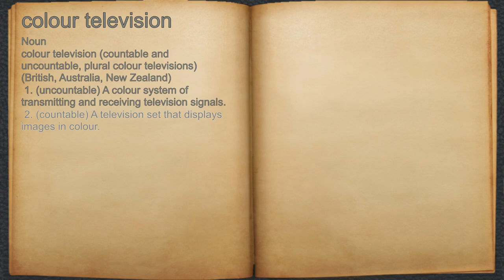What does colour television mean?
A spoken definition of colour television.

Intro Sound:
Typewriter - Tamskp